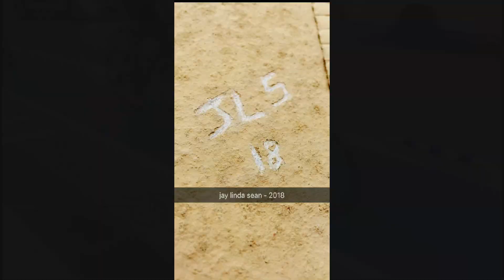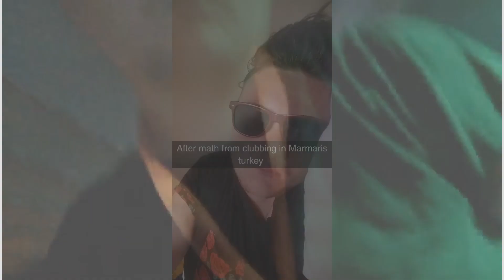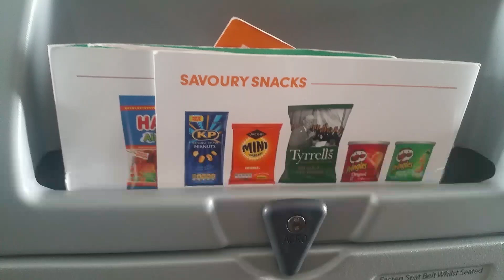Turkey Vlog | Marmaris Part 3